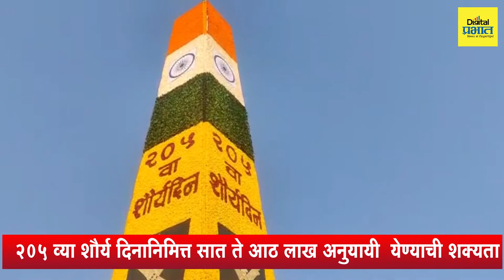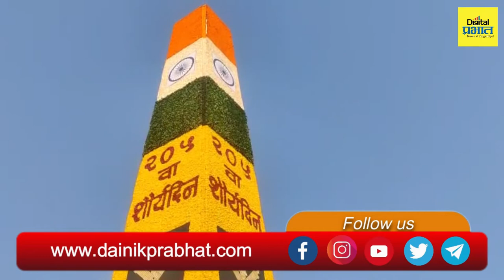विजयस्तंभाला आकर्षक फुलांची सजावट...